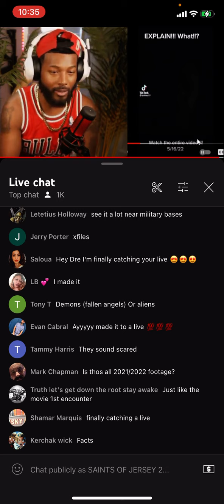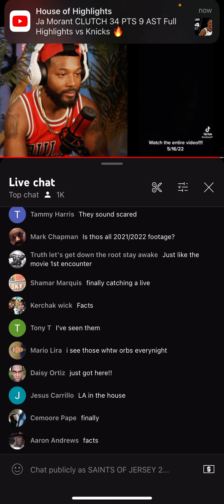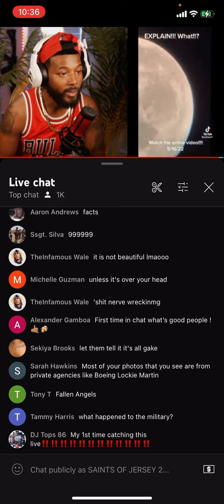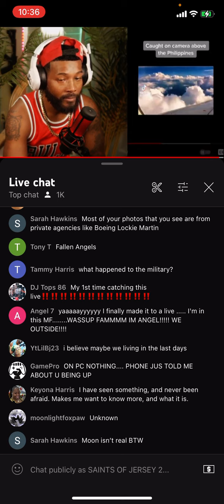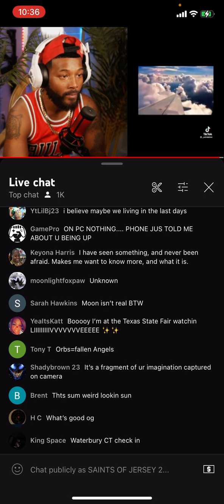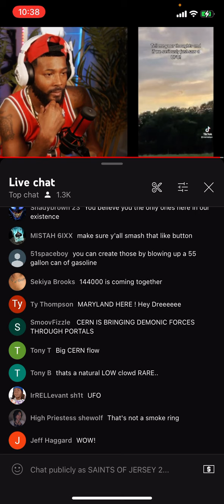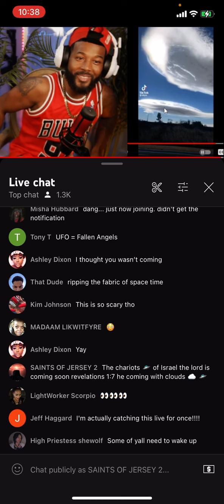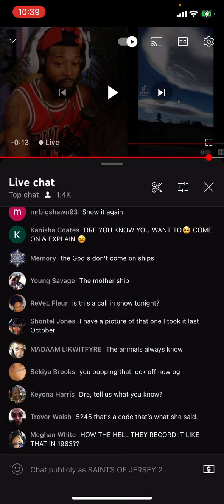They don’t understand but we know they are the chariots 🛸 angels of Yahawah bahasham Yahawashi